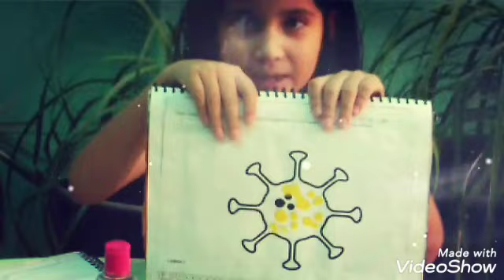Los niños también se dan cuenta